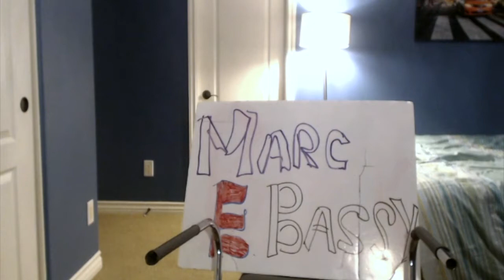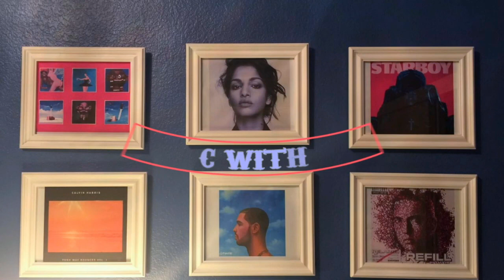Marc E. Bassy - Gossip Columns (Reaction/Review)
Marc E. Bassy - Gossip Columns (Reaction/Review) by Music With Bob! Marc E. Bassy's album release Gossip Columns is BOMB! Beautiful tracks, great production, clever lyrics. Check it out with me:)

Credits (Music Used in the Video): Marc E. Bassy - Gossip Columns